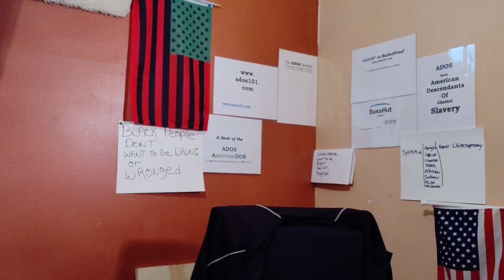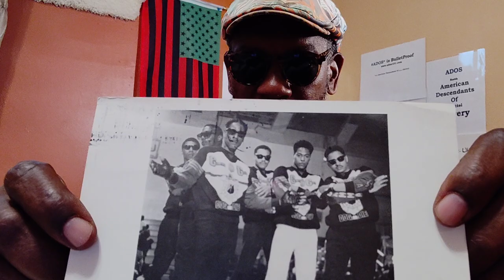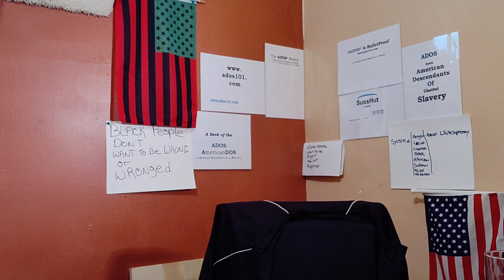Unarguably the Absolute Best Film on Black Revolution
This Motion Picture: from source material by an English (British?) woman; screenplay by a crime genre writer; and helmed by a universally acknowledged Master director, is claimed by theBrother to be the most accessible film on Black (nee ADOS) projected revolutionary struggle toward Liberation.
It's title is uttered in the closing moments of this posting.

Correction:
The President who screened the KKK film in the White House was Woodrow Wilson not C. Coolidge.

Crypto Currency /BitCoin CONTRIBUTIONS:
722fce22-5e9f-42fc-a378-2da90f5d267a